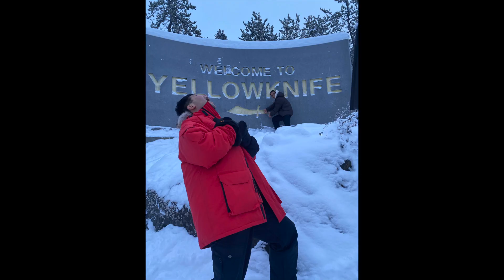2023 Yellowknife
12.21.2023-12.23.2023